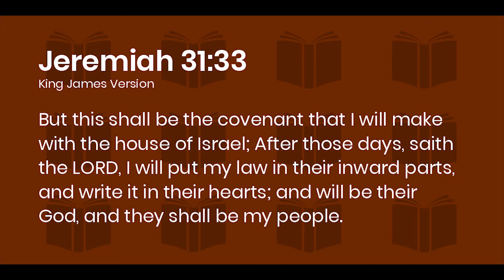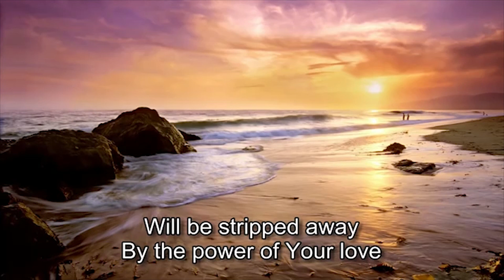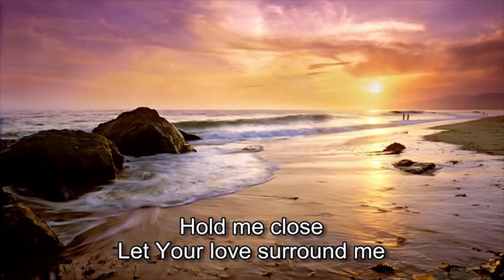16 MARCH, TUESDAY DEVOTION Ps CRAIG DU PLESSIS DAY 354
Family Altar Building Devotion by Ps Craig du Plessis:
LENT - The New Covenant Will Be Written On Their Hearts And Minds  based on:
• Jeremiah 31:33

Song for today: ”The Power of Your Love” by Hillsong

Amen

Video Editing by:
Maya Buys